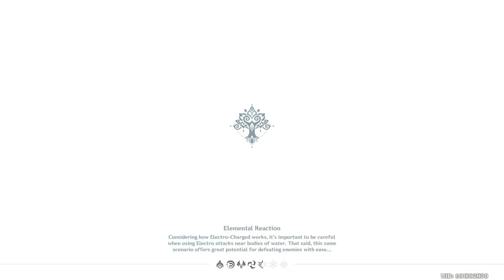LAR Plays Genshin Impact 200 - Parade of Providence Part 1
Go team Faruzan!

My blind Let's Play/ Playthrough of Genshin Impact.